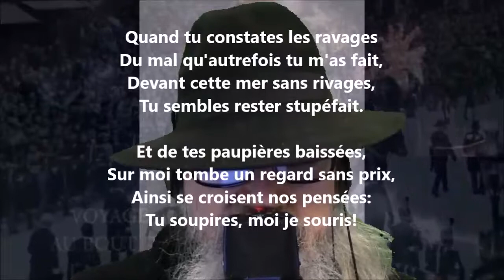Regard mouillé - Louisa Siefert lu par Yvon Jean